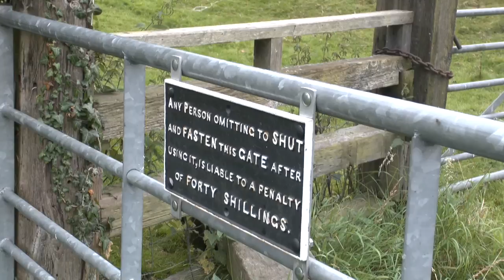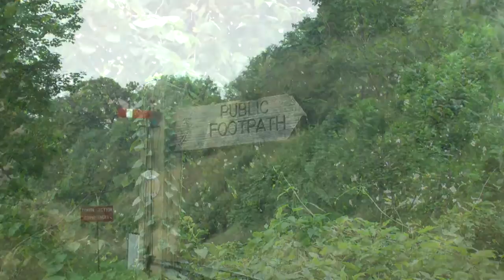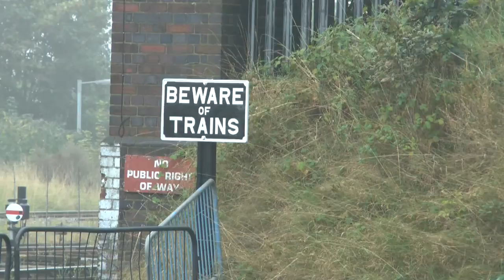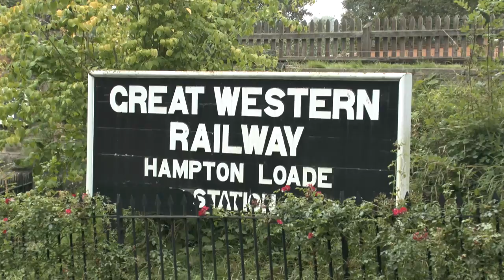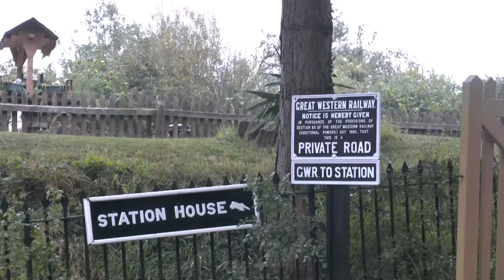Severn Valley Railway Autumn Steam Gala 19th - 21st September 2014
My second Autumn gala at Severn Valley Railway includes the usual night time running. This gala had a very strong feel of Somerset & Dorset line, who had some first time visitors and one of the last running days of its boiler ticket.

BR Standard 5MT no.73129 was at the railway for all the summer season, LMS Fowler 4F no.43924 was visiting the line, SDJR 7F no.88 was working one of its last trains before overhaul, last running day is the 5th October 2014 and LSWR M7 no.30053 first visit to the line. Home fleet had 34053 Sir Keith Park, 43106, 4566, 1450, 7812 & 2857 on night time running.

List of shots:-
73129 - Highley Foot Crossing, Arley, Foley Park near Bewdley, Highley Station during night time running, Highley from the Engine museum
43924 - Arley, approaching Hampton Loade, Hampton Loade during night, Kidderminster, Bewdley, Highley during night & Bridgnorth.
88 - Victoria Bridge, Hampton Loade, Kidderminster, Foley Park near Bewdley, & Highley near Engine museum
30053 - Country Park Halt, Hampton Loade, Kidderminster, Foley Park near Bewdley & Highley near Engine museum
4566 - Arley with 30053 on rear, Highley, Foot crossing outside of Bewdley, Kidderminster
34053 - Victoria Bridge, Foot crossing near Highley, Kidderminster x3, Foley Park near Bewdley & Bridgnorth
1450 - Country Park Halt, Hampton Loade x2 & Kidderminster
43106 - Highley with Goods at night
2857 - Bridgnorth
7812 does not feature.